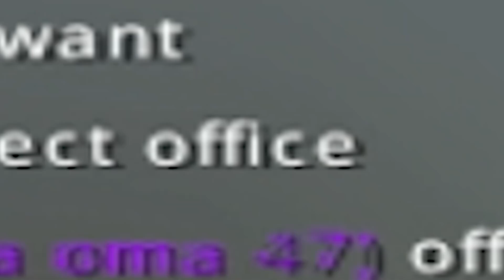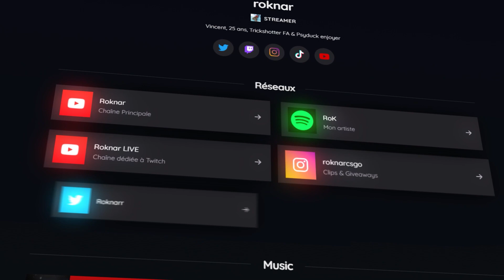On RUINE une RANKED SILVER avec Pimousse